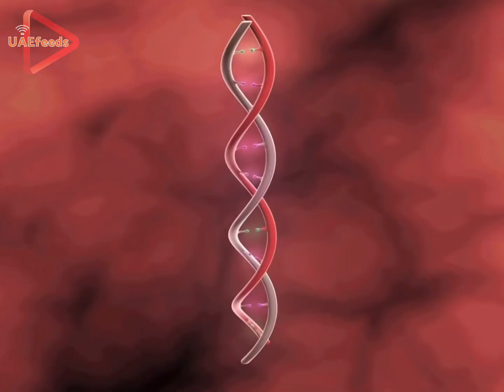Researchers released chromosome scale genome sequence of Aldabra giant tortoise